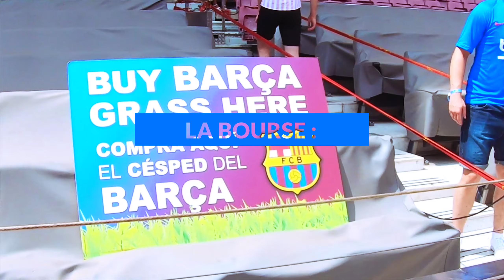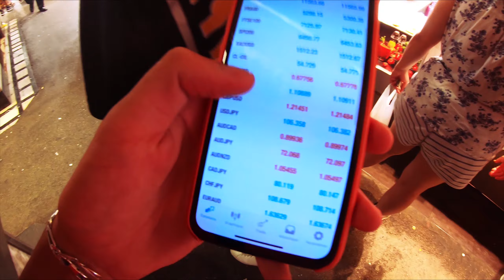1 - LA BOURSE, QU'EST-CE QUE C'EST ? (TRADING)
Si le monde du trading vous intéresse : Boursikotons.fr